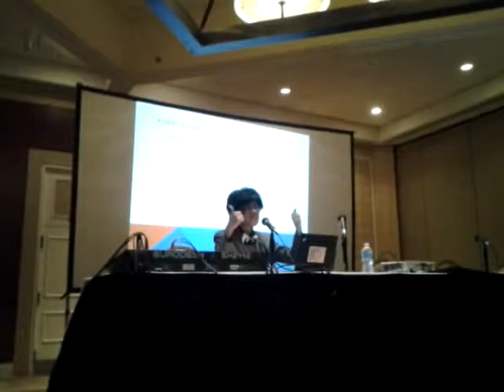[PART 2/2] Into the Witch's Barrier: Superflat Influences in Puella Magi Madoka Magica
I originally gave this panel at Genericon 2013, though this recording is from AnimeNext 2013. I have also given it at a few other cons. This is the second part; for Part One, please refer to the playlist this video is a part of.

Notes:
-There are subtitles.
-I misrepresented the lyrics of PonPonPon. I got the basic gist, though. It's a fairly standard jpop song (except for the visuals).
-If you would like to see clearer versions of the video clips shown in this panel, please reference the playlist this video is a part of.